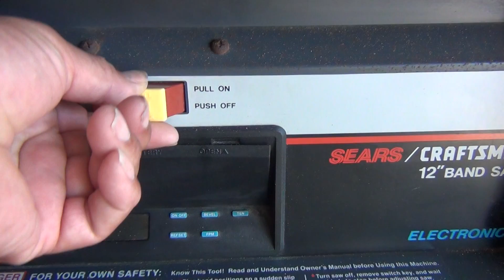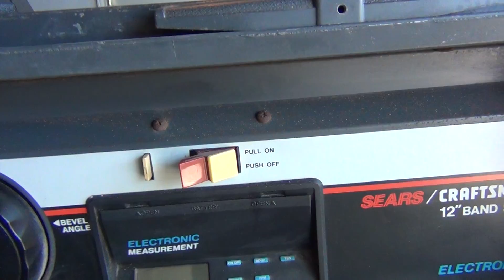00006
Someone had a free sign on this bandsaw, laod ot in my friends truck and started it runs perfect strasight cut with tilting bland! I scored. LMAO